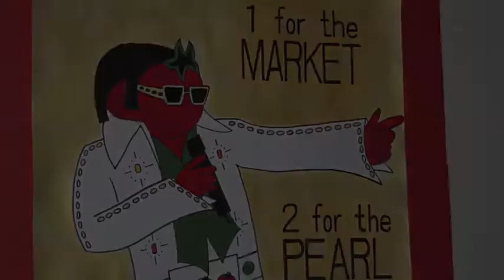2010 Winter Market Opens